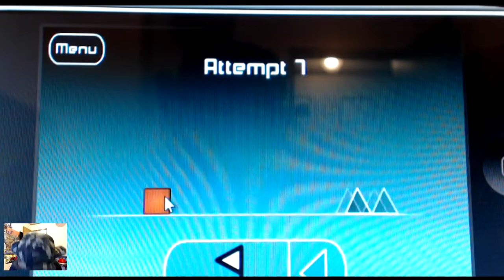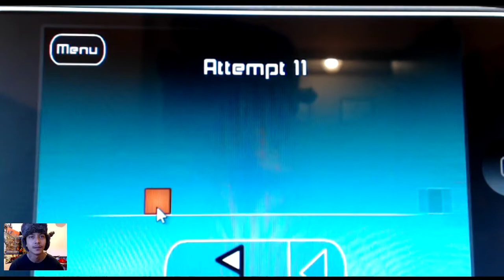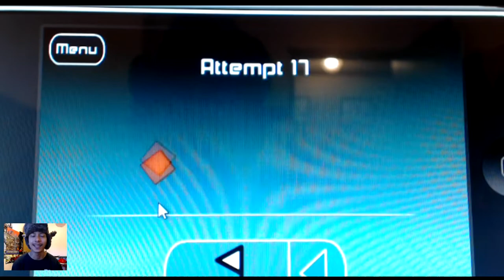IMPOSSIBLE GAME!!!! FML Vol. 1 w/ RO$COE BREEZY FREE GAMES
I'll give it a shot!! ROSCOE BREEZY plays the "Impossible Game".

Join the crew, Tell a friend to tell a friend, & keep on gaming!

Thanks for the views! JOIN THE CREW! with ME, AYDEN89.